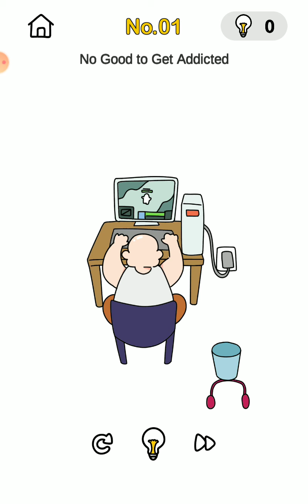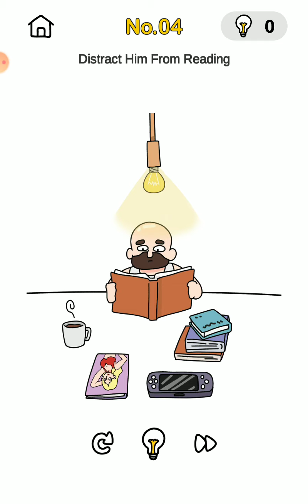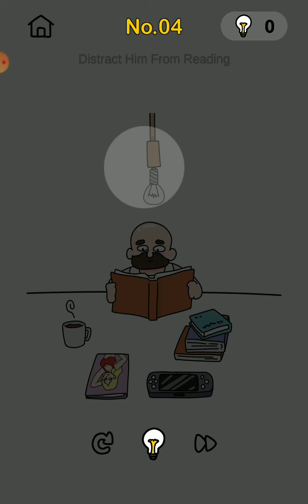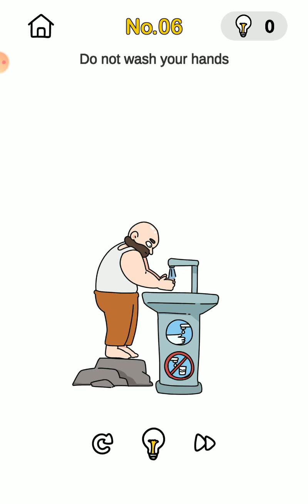Brain Test Game Part 2 | IQ test game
Brain game
iq game
brain game test
brain game 2022
iq game 2022
brain test game 2022